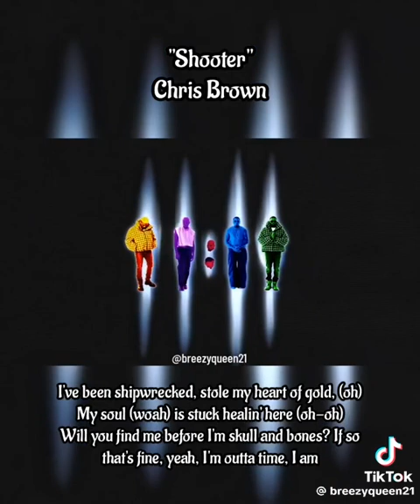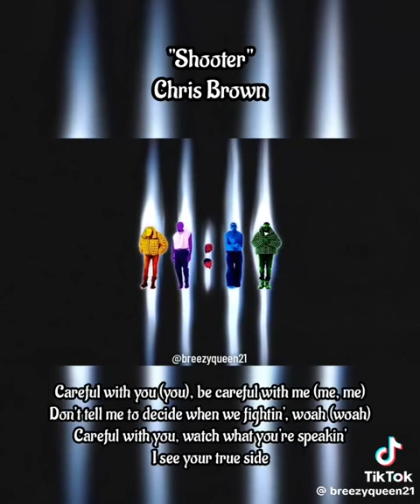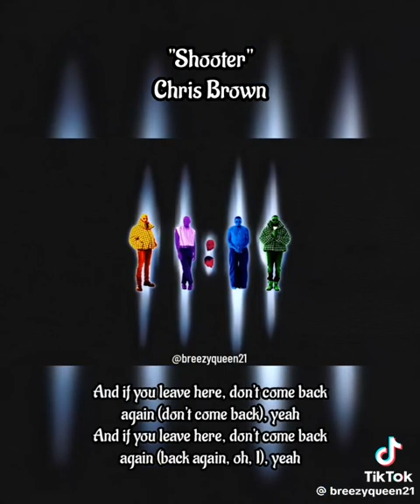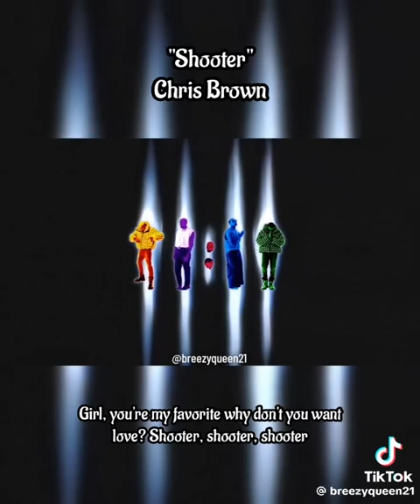Chris brown x Naledi Aphiwe - Shooter (LYRICS)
Chris brown add Naledi Aphiwe as a writer on his new song "Shooter" which he sampled "Ubaba ulala Nami" by Naledi Aphiwe... this may be the breakthrough for a young school girl Naledi Aphiwe.
congratulations to Naledi and we wish her a Flourishing journey on her Career ♥️

Credits @tiktok @ilovenaledi @ChrisBrownTV